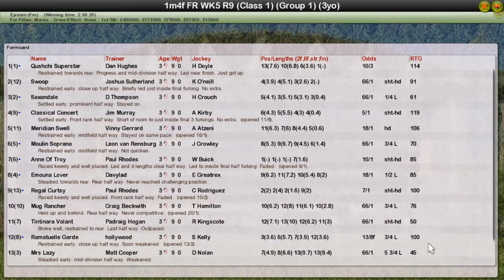FR WK5 R9 Investec Oaks